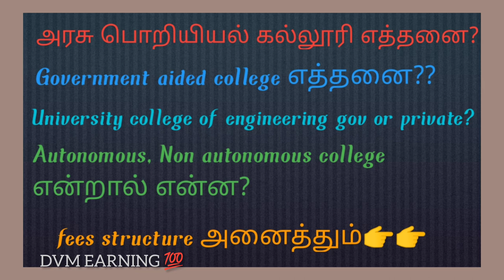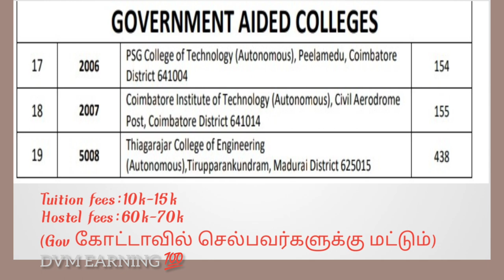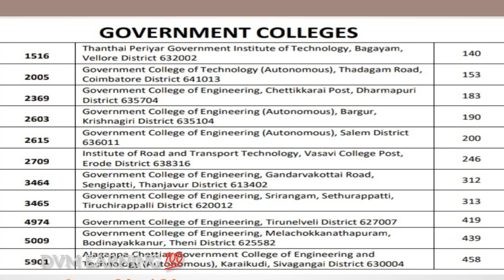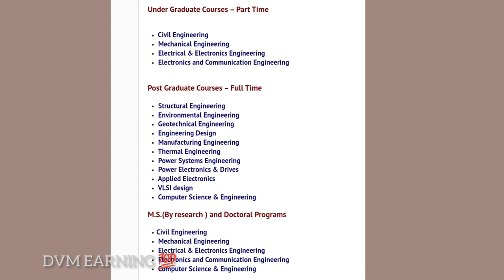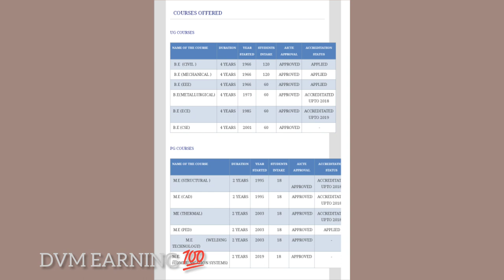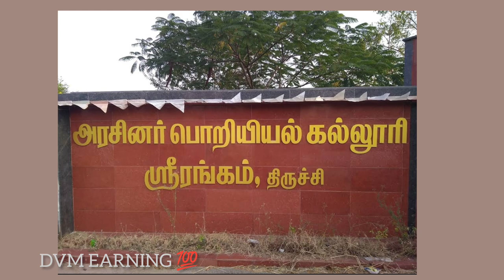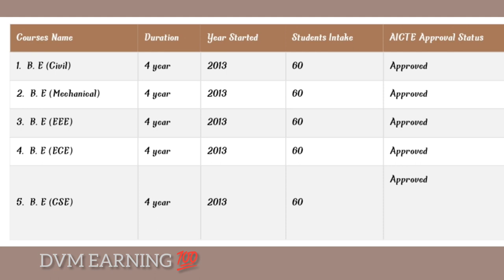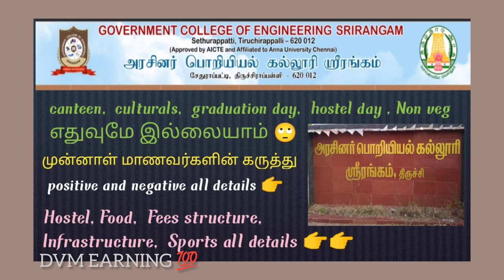Best govt engineering college/govt engineering college list tamilnadu/govt engineering college order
you want More information about the college please search college official website 🤠